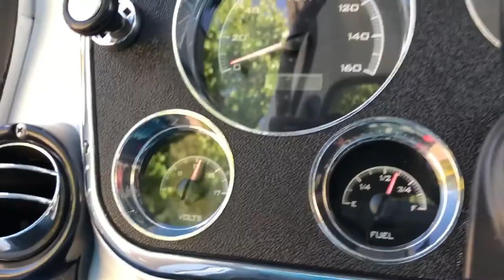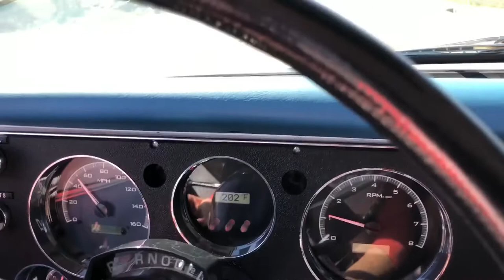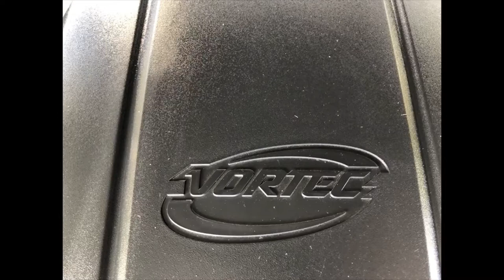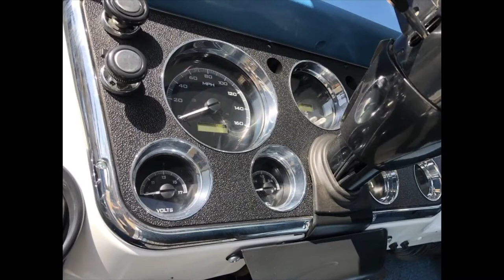1968 Chevrolet C10 SOLD in 45 Days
1968 Chevrolet C10 TRUCK
Vortec 5.3 LS / 6L80 Transmission sourced from a low mileage 2009 GM Truck
Dakota Digital Gauges with indigo blue backlit + Cruise Control
Vintage AC/Tilt Wheel // Front Disc Brakes // Aluminum gas tank with internal fuel pump // Mob steel 20 inch wheels Nexen 20” Tires // CPP front and rear suspension components // CPP Steering column shifter // Rear airbags for towing with onboard compressor gage in glove box // Electric trailer brakes // CPP front sway bar and CPP drop spindles front // CPP coil springs CPP shocks // CPP power booster and master cylinder CPP aluminum fuel tank with fuel pump inside a fuel tank // Powder coated frame off process // Bottom of body has been coated with bed liner // Frames powder coated, bottom of bed and cab powder coated +  inner fender wells, core support complete ground up restoration every nut and bolt // Custom built Drive Shaft // Hidden hitch hidden license plate  // Removable magnetic decal on door // 100% 2009 GM components under hood including overflow, hoses, pumps, sensors, radiator, AC Condenser,radiator fans, radiator hoses, transmission shifter all 2009 Chevy truck // No tank behind the driver seat with dummy external filler neck // 20 gallon custom gas tank under rear bed // Bluetooth Bose audio speaker included + One piece roll up windows no vent windows //
This was built by a professional custom certified mechanic who designed and fabricated every piece for his shop truck last 2 years // Now Available as your daily driver, business branded truck or weekend cruiser // True short bed frame with professional custom cut down long bed + C20 Cab // Powder Coated Frame // Complete Moog Suspension and exclusive CPP Parts throughput this Rig // This Bad Ass C10 Rig was Custom Built by a highly respected professional builder in Temecula, CA 92591 // No short cuts + nothing but highest quality engineering in this C10 Truck
FORMS OF PAYMENT ACCEPTED: CASH IN PERSON or EFT BANK WIRE. VEHICLE IS SOLD AS IS WHERE IS WITH NO WARRANTY. BUYER TAKES OWNERSHIP AT THE MINUTE VEHICLE IS LOADED ON TRANSPORT VEHICLE or AS SOON AS ITS DRIVEN ONTO SURFACE STREET after FULL PAYMENT is Received ... Call or Text